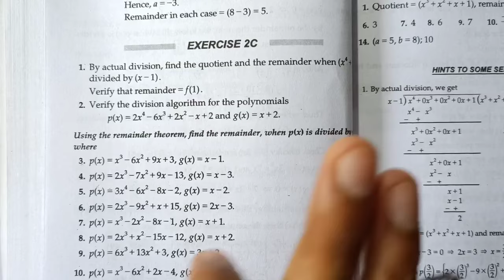Rs Aggarwal Class 9 | Exercise 2C Question number 2 | Chapter 2 Polynomials | Md Sir Class 9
About :
In this video I have taught Rs Aggarwal Class 9 Chapter 2 Polynomials Exercise 2C Question Number 2 in Hindi

9th standard maths guide
9th standard maths book
selina maths 9
9th std maths guide
understanding mathematics class 9
9th std maths book
9th class maths 1st chapter
rd sharma class 9 maths solutions
rd sharma class 9 solutions
vedantu class 9 maths rs aggarwal
rs aggarwal solutions class 9
std 9th maths textbook
9th class maths textbook
9th class maths 1st chapter
9th maths cbse solutions
ncert 9 maths solutions
Exercise 2C Rs Aggarwal class 9
Rs Aggarwal class 9 chapter 2
Rs Aggarwal class 9 Solutions
Class 9 ICSE Maths
Md Sir class 9
Md Sir
CBSE Board
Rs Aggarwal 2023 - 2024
Rs Aggarwal Latest Edition
Linear Equations in Two Variables Class 9
9th class maths textbook
9th class maths 1st chapter